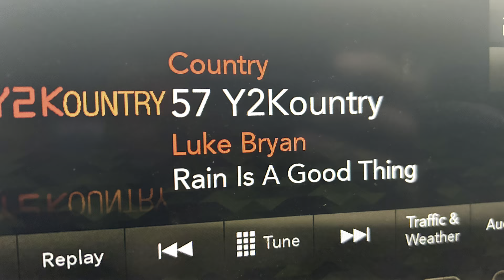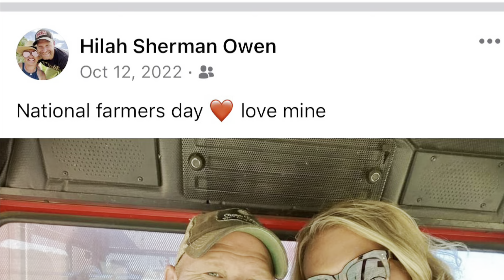Cutting and bailing hay: Blessed be the name of the Lord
5 1/2 we last since my wife Hilah has died and life goes on despite the hurt and brokenness. This video is about bailing hay and my faith along the ways